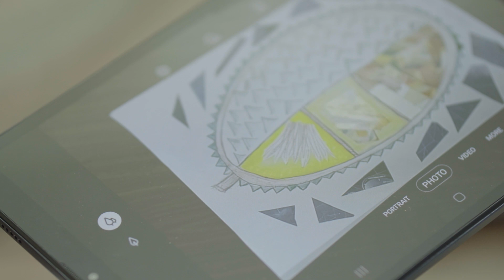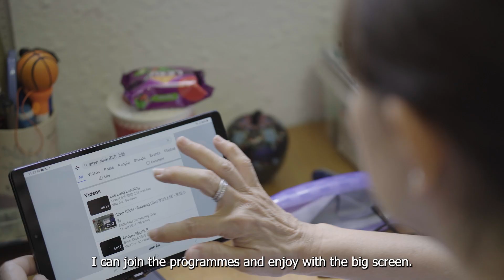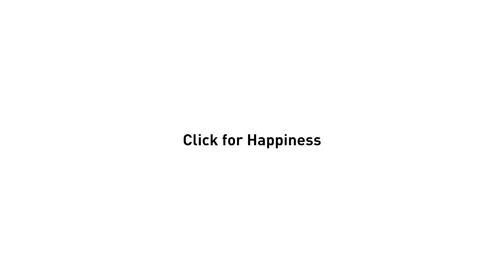Click for Happiness feat. Mdm Helen Yeo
Silver Click! is a most loyal companion to Mdm Yeo, during and after the pandemic. It has accompanied her daily, imparting health knowledge and conducting Art & Craft sessions through Artopia. These activities have helped her upkeep her mental well being and kept her occupied.
Mdm Yeo hopes the activities would continue despite the return to normalcy.
Want to know why? Tune in to Silver Click!

Credits to: Dian Trisqa, Phyllis Chiun, Nur Insyira, Fredrica Sam and Gwendolyn Lee from Singapore Polytechnic Media, Arts & Design School.